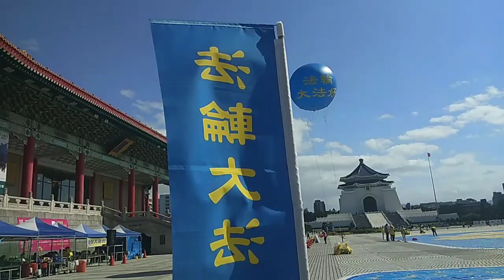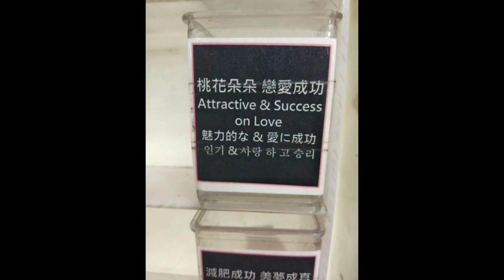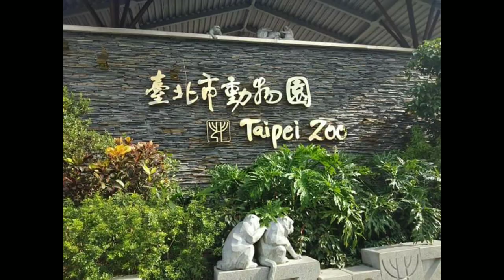TOP 10 PLACES TO VISIT IN TAIWAN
Top tourist spots to visit in Taiwan...a must visit places 😍